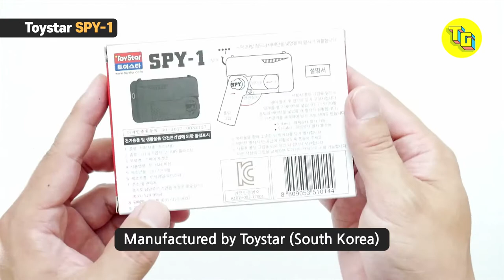TOYSTAR SPY-1 AIRSOFT GUN REVIEW l Realistic Toys Guns Replica Pistols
I reviewed Toystar SPY-1 bb pistol.